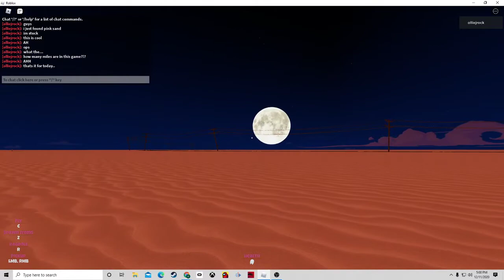Road to Gramby's new update, purple sand and gravestones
Today I will be showing you the purple sand area in Road to Gramby's.